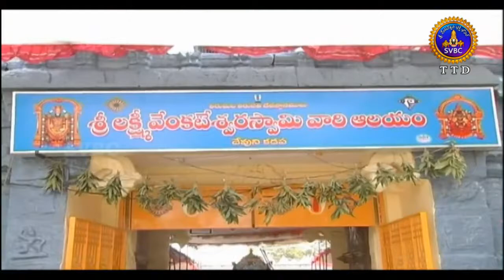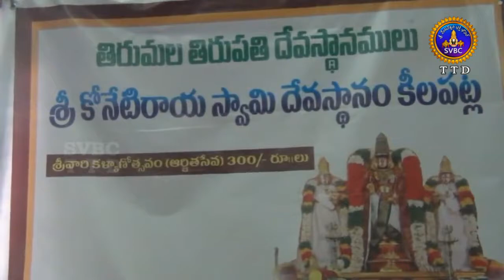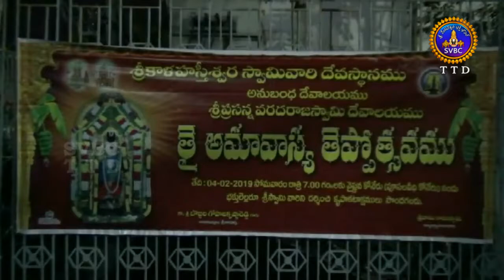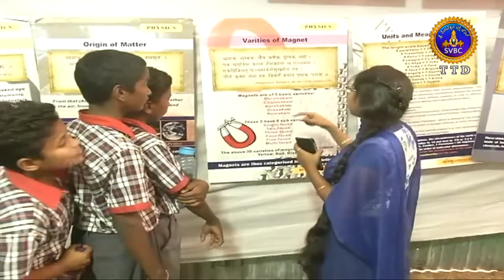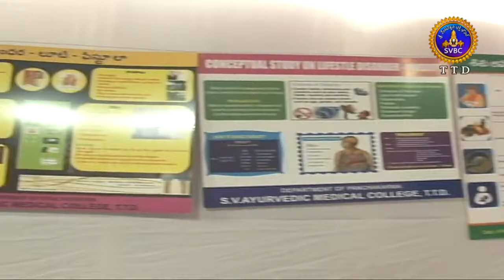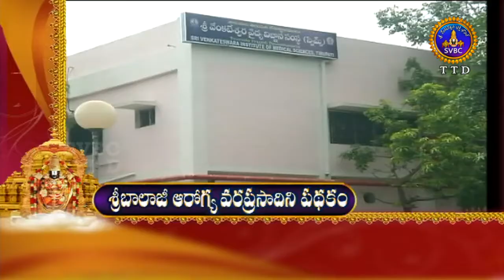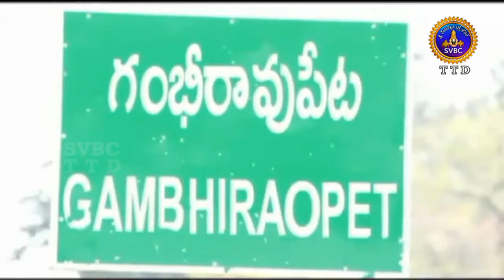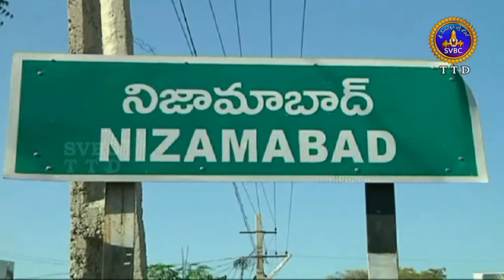ఆధ్యాత్మిక విశేషాలు | 10 గంటలు | Adhyatmika Viseshalu | 10 Pm | 05-02-19 | SVBC TTD